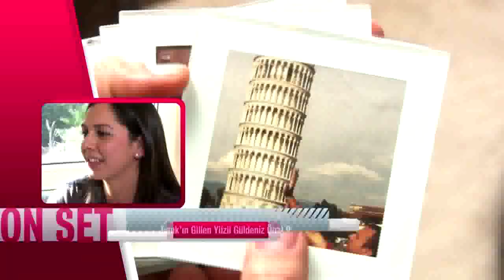SONSET GULDENIZ ONAL PASAOGLU OZEL ROPORTAJI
Sonset'te Burcu Hakyemez Dal'ın konuğu Vakıfbank'ın smaçörü Güldeniz Önal Paşaoğlu